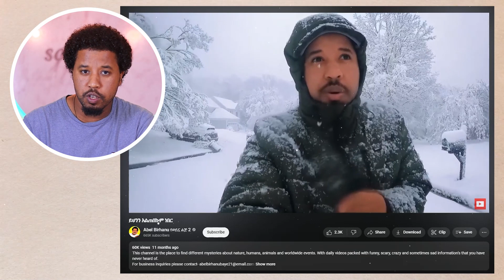ለካ የክሪስማስ ድብቅ ሚስጥር ይህ ነው Abel Birhanu